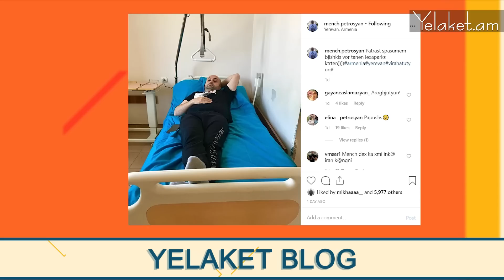Մենչը հիվանդանոցում է․ նա առողջական խնդիրներ ունի